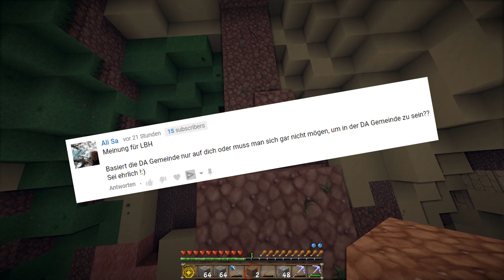WIESO beleidigen MICH alle?! 😱 | Let's Build Hogwarts #961